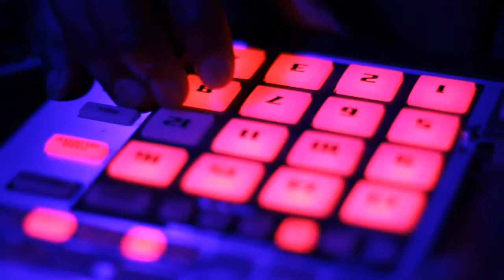SUM RATKING TINGS @ BFF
Ratking @ Broom Factory Factory in Baltimore. They Ripped. Nicest Dudes. "So It Goes" is the name of the song. I ripped audio from this video Peep VivaRadioOnline. Sorry, I'm a dick for that. Stay Supporting the Raw & Humble